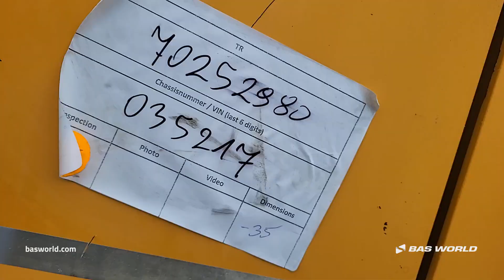Liebherr R964 C - 2013 - BAS World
Liebherr R964 C for sale at basworld.com

Reference: 70252980

At BAS World we speak multiple languages to help you in the best way we can. If you want to buy this Liebherr R964 C, don't hesitate to contact our sales team. They can tell you everything about this Liebherr R964 C for sale.